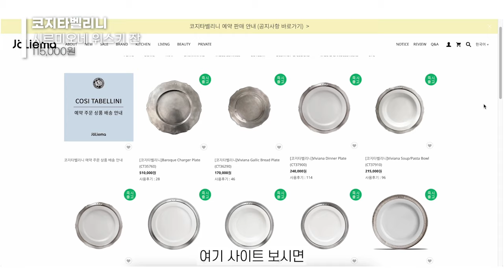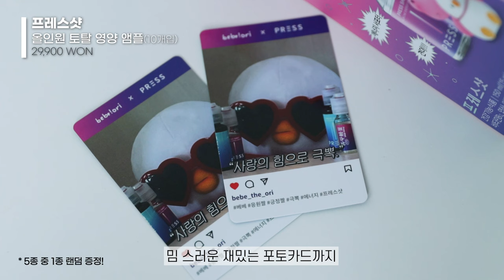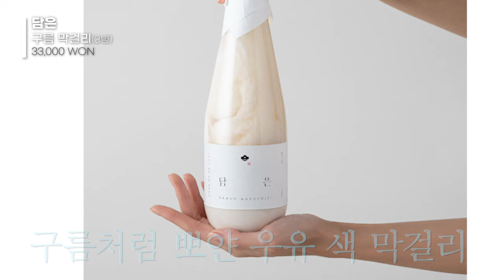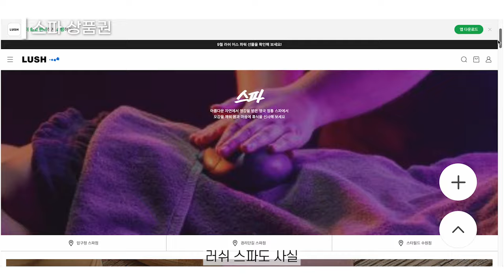‘너 센스 뭐야..?’ 성공 보장하는! 선물 추천 7가지🎁 | 생일선물, 집들이 선물, 센스있는 선물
뭉독자들! 선물 추천 영상 찍은지도 좀 됐구
이제 곧 또 추석이잖아요? 🍚
그래서 주변에 맘 전할 일이 있다면
무조건! 성공 보장하는 제 보석함 같은
선물 추천 리스트들 대령했사옵니다..❣️

영상 속에서 소개해드리는 오래된 제 찐템인
프레스샷 할인&굿즈 소식은 아래에 자세하게 써두었으니
관심있는 뭉독자들 아래 링크 꼬옥 확인해주세요!

🗝귀여운 베베 키링이 탐난다면?

🐤말랑~한 베베 인형이 탐난다면?

⏰ 타임라인

00:00 오프닝
01:09 멋쟁이라면 이 브랜드를…
03:26 활력충전 보장템
06:19 흔한 디퓨저 NO! 특별하다 너…
08:18 고급 막걸리 끝판왕
10:19 뭉컁 남바완 선물 카테고리
12:28 양재동 꽃시장이 그대로?
14:12 힐링&쉼을 선물해보세요

🎁제품정보

- 코지타벨리니
Sirmione Whisky Glass
115,000원

- 프레스샷
올인원 토탈 영양 앰플(10개입)
29,900원

- 플르부아
모닝소일 디퓨저(200ml)
33,000원

- 담은
구름 막걸리, 프리미엄 생막걸리 6.5도 (750ml x 3병)
33,000원

- 쥬니쥬
J’eu 레토 요루면 반팔 파자마 잠옷 세트
28,000원

- 꽁티드툴레아
패브릭겸용 룸스프레이(300ml)
29,000원

- 스파 이용권

🎧BGM

[Music track]
🎵Talk by Chill Pulse
🎵Every Day by Lukrembo
🎵Dream with Tea by Lukrembo
🎵Boba Tea by Lukrembo
🎵Rudolph by Lukrembo